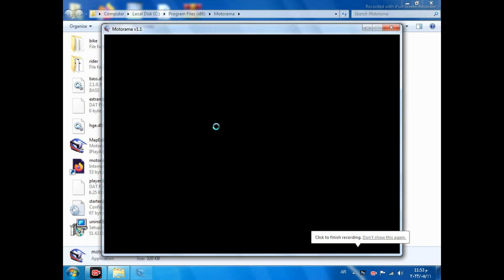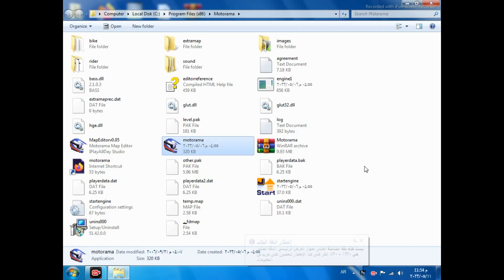تحميل لعبة موسيكلات